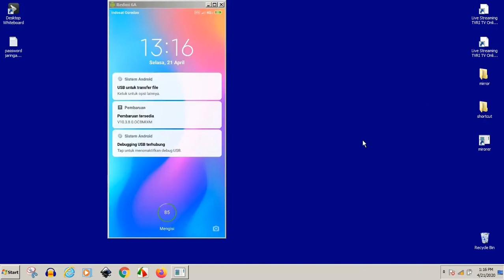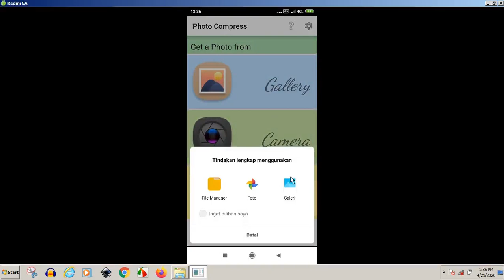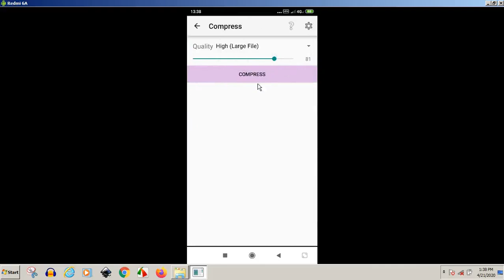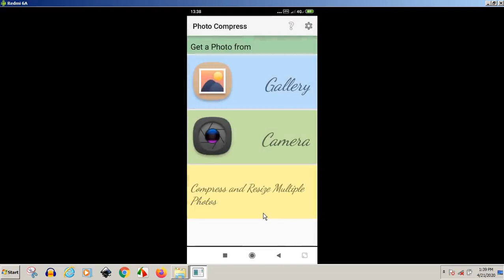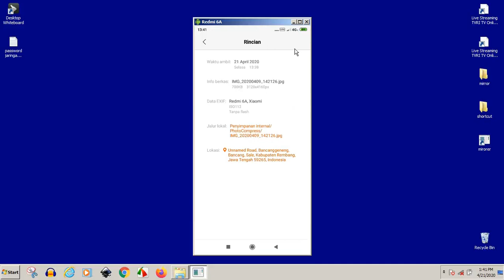Cara memperkecil ukuran gambar atau foto di HP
Cara memperkecil ukuran gambar atau foto di HP. Semoga manfaat.